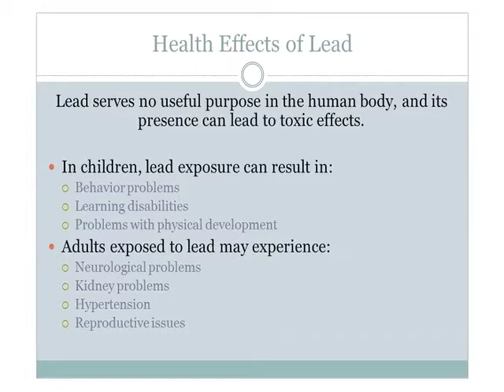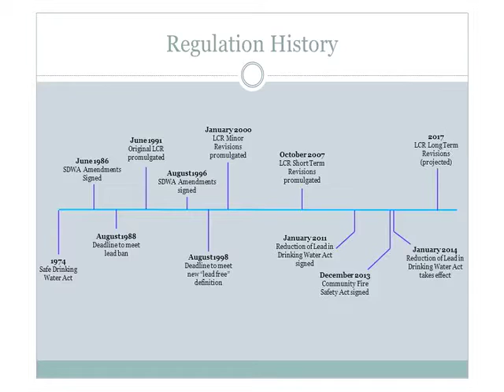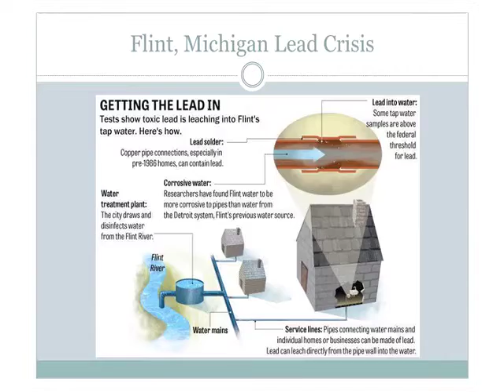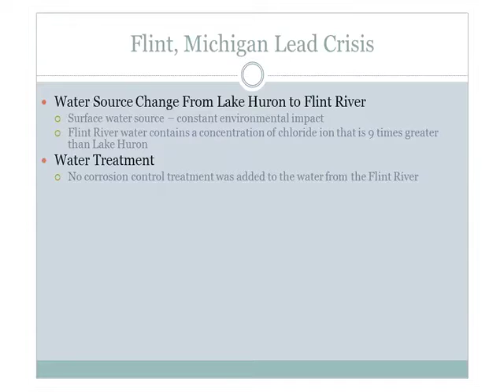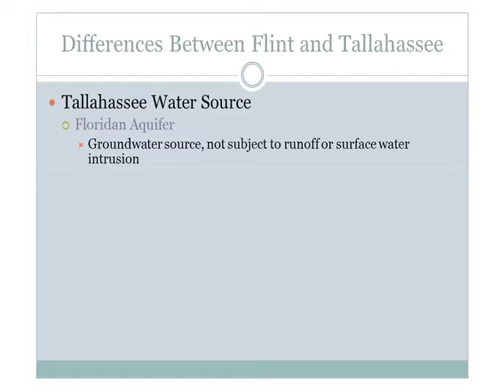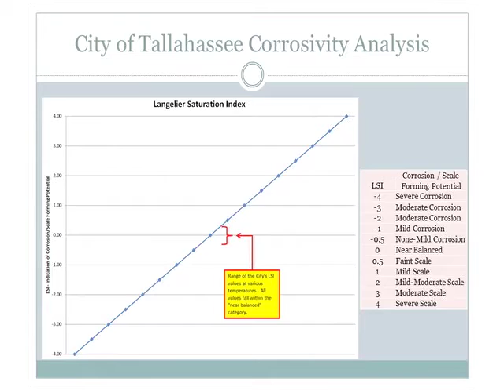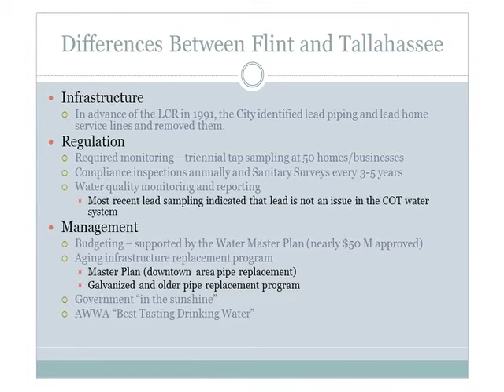Water Quality Presentation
A overview of Tallahassee's water quality standards.